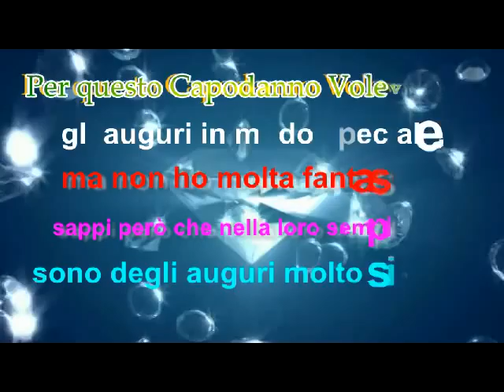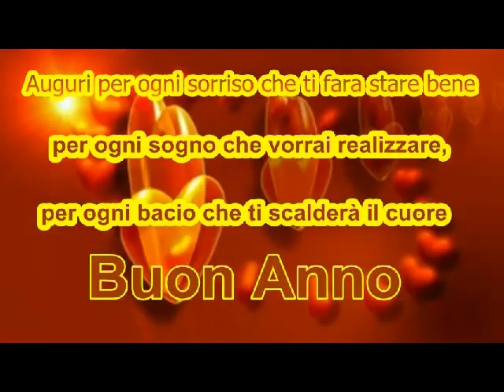HAPPY NEW YEAR 2014 MUSIC OH HAPPY DAY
★・。ﾟ・☆・　ﾟ★・。ﾟ・☆・　★・。ﾟ・☆・　ﾟ★・
┊　　★...BUON ANNO 2014 ★・。ﾟ・☆・　ﾟ★・。ﾟ・☆・　★・。ﾟ・☆・　ﾟ★・